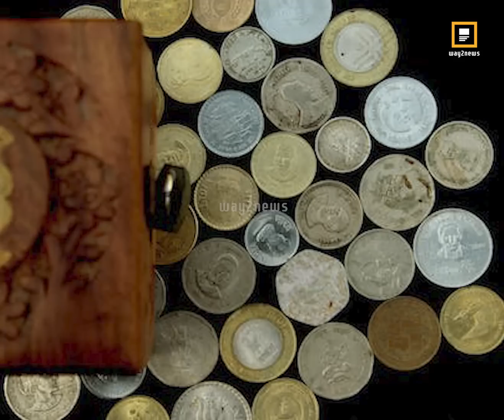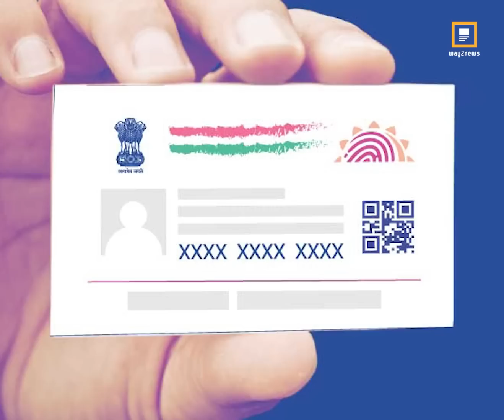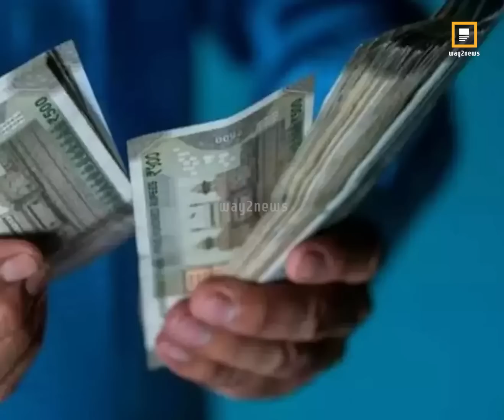ఇంట్లో ఎంత నగదు దాచుకోవచ్చు..? Way2News